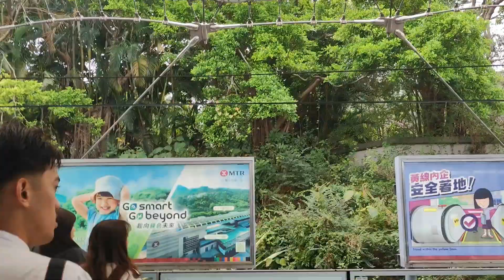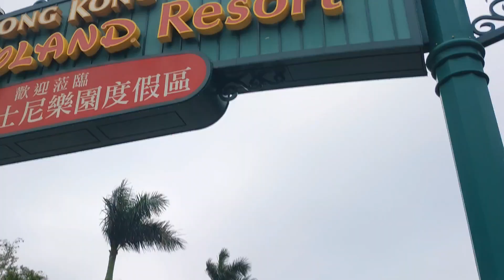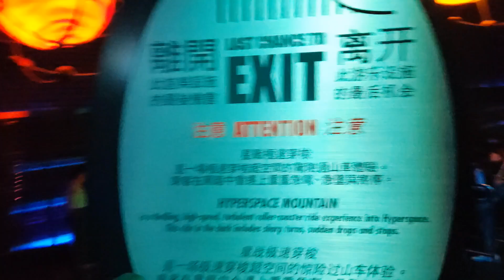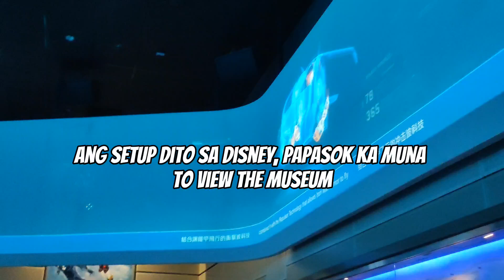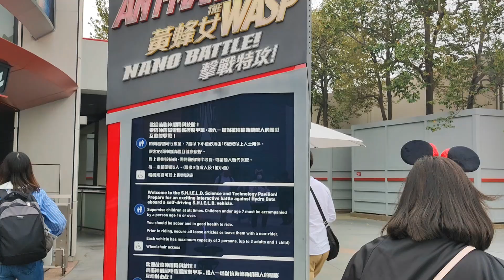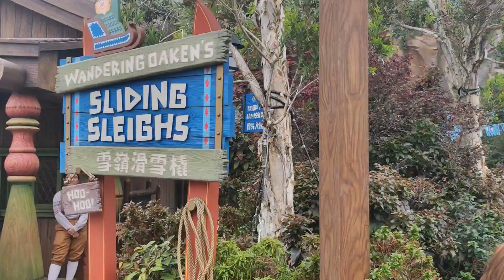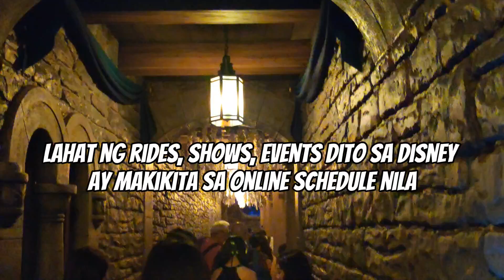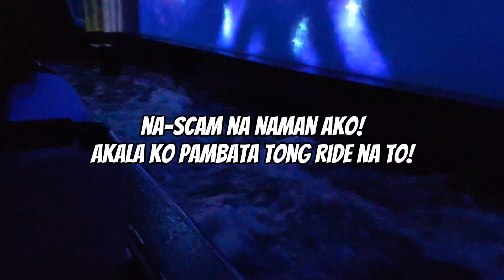HONG KONG TOUR! (DISNEYLAND PT.1) PART 4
In our 2nd day here in Hong Kong, we went to Disneyland yo experience the happiest place on earth as they say! pls watch these 2 part video!